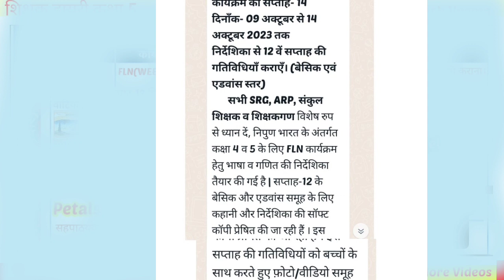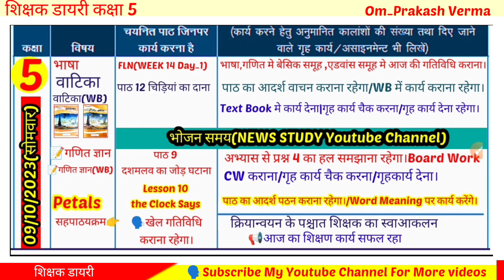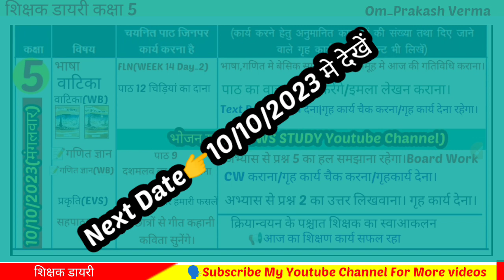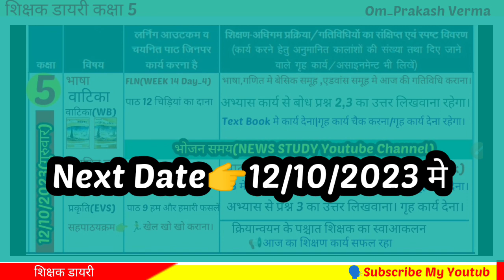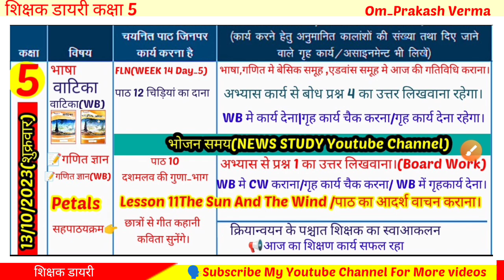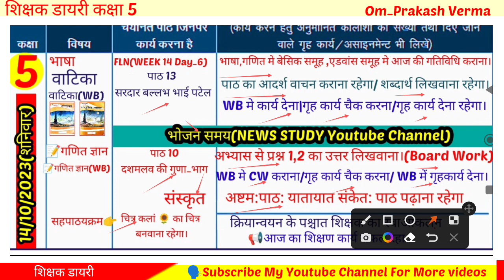shikshak diary class 5/09October 2023 se Dekhen।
in this video 👇
We will see teacher diary class 5 which will be 09to 14 October 2023 tak।

📢 कक्षा 1 से 5 की शिक्षक डायरी PDF
01 अप्रैल 2023 से अब तक चाहिए तो
All videos Playlist Class 5 From 01 April 2023 Se Plz Visit link🙏🏻

✍️शिक्षक डायरी कक्षा 5 की देखें।
Shikshak diary kaksha 5 october
shikshak diary
2023 ki shikshak diary class 3 Class 5 ki shikshak diary 18 September se
Class 5 shikshak diary october 2023 ki
shikshak diary
Class 5 ki shikshak diary
Class 5 shikshak diary october 2023